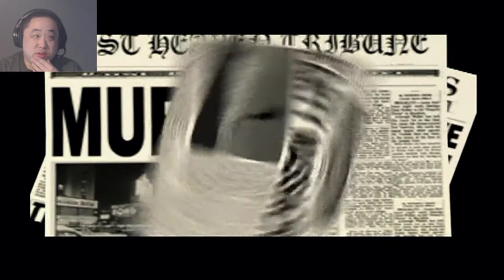Mafia Part 17. Public murder. (Campaign Blind)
Welcome to my Mafia let's play. My name is digidv85 but please call me dig for short. This is a blind let's play. It will feature the campaign to completion. Gameplay shown on PS2.

About Game: Mafia is a 2002 action-adventure game developed by Illusion Softworks and published by Gathering of Developers. The game was released for Microsoft Windows in August 2002, and later ported to the PlayStation 2 and Xbox in 2004. It is the first installment in the Mafia series. Set within the fictional city of Lost Heaven, Illinois during the 1930s, the story follows the rise and fall of taxi driver-turned-mobster Tommy Angelo within the Salieri crime family.

Mafia received positive reviews for the Windows version, with critics praising the game for its complex narrative and realism, while the PlayStation 2 and Xbox versions both received mixed reviews. A sequel, Mafia II by 2K Czech, was released in August 2010, and a third game, Mafia III by Hangar 13, was released in October 2016. A remake of the game, entitled Mafia: Definitive Edition, also developed by Hangar 13, was released in September 2020.

Gameplay: Mafia's storyline gameplay consists of driving, mainly easy city cruise between different locations, as well as chases and races; the rest of the game is based on third-person on-foot navigation and shooting - all inter-connected with cutscenes. In addition to city and countryside, detailed interiors like the city's airport, a museum, a church, a hotel, an abandoned prison, restaurants and Don Salieri's bar are included. Weather changes and day/night cycles are in use, though unlike in Grand Theft Auto missions take place at a set time and the weather is fixed during the duration of the level.

Mafia is noted for having comprehensive damage physics on nearly all vehicles, even going so far as to make use of real-time deformation, compared to vehicles in other games that used pre-made damage models.  While substantially more robust than their real counterparts, smaller and weaker vehicles stand less abuse before breaking down and finally exploding, than large armoured vehicles. More realism is added here compared to other games in the same genre, such as the ability to puncture the fuel tank, overheat the engine, and the ability to break transmission gears. Many exterior components (such as windows, tires, headlights, and bumpers) can be removed from most vehicles with physical means such as crash-driving, hitting with blunt weapons (fists, baseball bat) as well as firing weapons at them.

Setting: Mafia takes places within the fictional US city of Lost Heaven, during the prohibition years of the 1930s. The city is situated on the coast (not defined within the series' universe), with a river dividing it into three boroughs: West Side, consisting of industrial buildings, the main port, and residential communities of Chinese and Italian immigirants; Central Island, consisting of the city's commercial district and municipal buildings; and East Side, consisting of both residential suburbs and slums, a bustling downtown district, and the city's local armory and stadium.

The city features surrounding countryside that consist of a hydroelectric dam, international airport, and a race circuit. The game's main story involves two major mafia families - the Salieri family, and the Morello family - who fight for control over the city's rackets in the wake of the demise of a third mafia family. Alongside the two groups, the city also features a variety of smaller street gangs. Much of the city's design, including the architectural styles, public transportation and landmarks, are inspired from real-life American cities of the period, including New York, Chicago and Los Angeles. The overall size of the setting encompasses around 12 square kilometers.

Development: The game was in development since the end of 1998. It was codenamed Gangster and originally intended to be a driving game similar to Driver. Multiplayer modes were also planned and announced during development, but were eventually cut in the final release. The release date was scheduled for 2000. Illusion Softworks initially utilised the engine used in Hidden and Dangerous but was replaced by LS3D as the previous engine did not fulfill the developer's requirements. Due to the change of the engine, the game was released two years later than planned.

Mafia was ported to PlayStation 2 and Xbox in 2004. Illusion was not involved in porting the game. Some of the features of the PC version do not exist in the console port, such as police patrols around the city in Free Ride, and some aspects of the game's realism and graphics.

Reception: Mafia was well received by critics and players upon release as more realistic and serious than a usual Grand Theft Auto-styled game. Mafia contains a much bigger city to explore than most video games of the time, with multiple forms of available transport in addition to an expansive countryside.